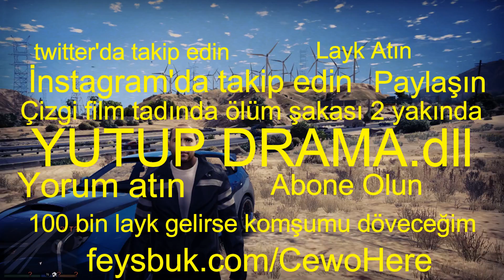GTA 5 - HIZLI ve ÖFKELİ MODU